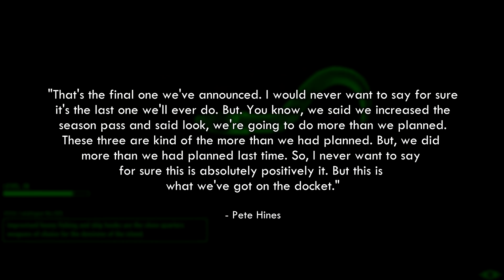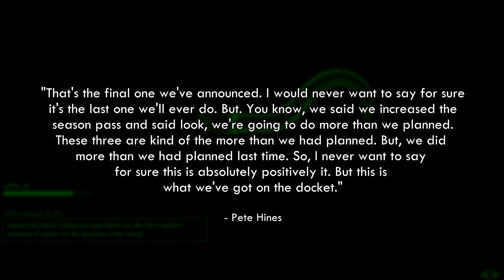Fallout 4 News : Nuka World Might NOT be the Last DLC!?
Nuka World Might NOT be the LAST DLC, Pete Hines left the possibility open! This interview with IGN included Pete discussing into some detail on whether or not Nuka World would be the last of Fallout 4 DLC. I'd say, don't keep your hopes up!

As always, please ignore or flag spam, negative or hateful comments. Thanks everyone, and enjoy the videos! :)